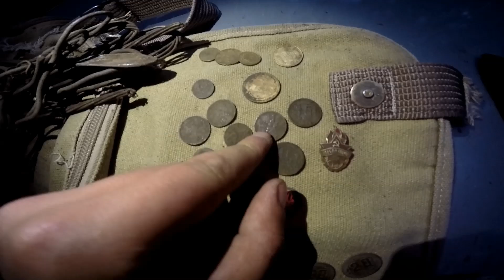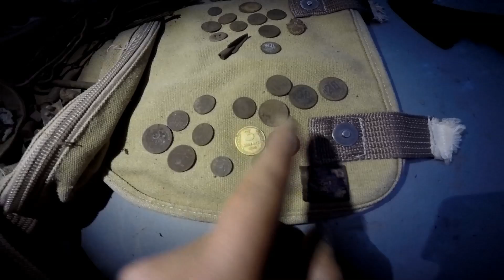Видео Коп! ЖУТКАЯ НАХОДКА В ЛЕСУ (кости,топор,крюк) _ ДРЕВНИЙ НАКОНЕЧНИК _ РЕДКАЯ МОНЕТА СССР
Приветствую! В этом видео совмещены два выхода на поиск с МД. В первой части копал с Антоном. Камрад нашел отличный трехлопастной наконечник стрелы Скифо-Сарматского периода. Вот так находка! Монеты нам тоже попались) Антону и тут повезло и в то же время это было разочарование. РАРИТЕТНАЯ МОНЕТА!!! Но убита...похоже ещё в те времена. Жаль. ну ничего...будем искать в отличном состоянии)))
 Вторая часть видео - это короткий коп с отцом. Отходили не больше трех часов. Находки не шли... Я поймал четкий сигнал крупного железа. Сначала я увидел топор...обрадовался...но потом присмотревшись к разрытой яме, увидел ещё и кости! Позже там же обнаружил и крюк. В костях не разбираюсь. Надеюсь это кости животного...и что это животное не мучилось перед смертью. Находка жуткая, хочу Вам сказать!
Хочешь что бы твои видео приносили реальные деньги? Подключай свой канал к партнерской программе вот по этой ссылке